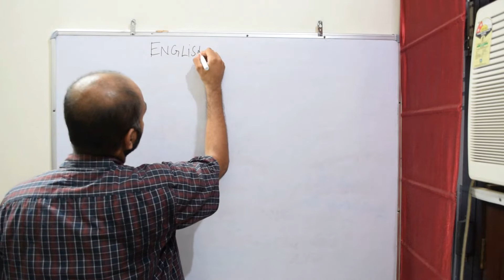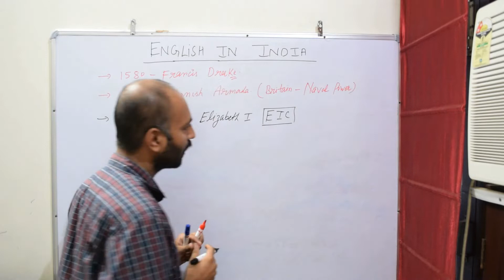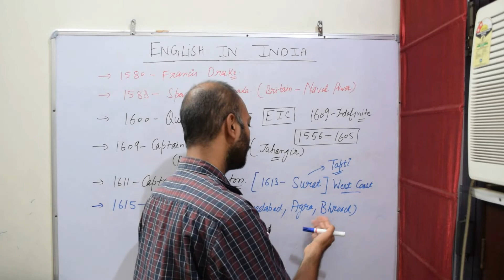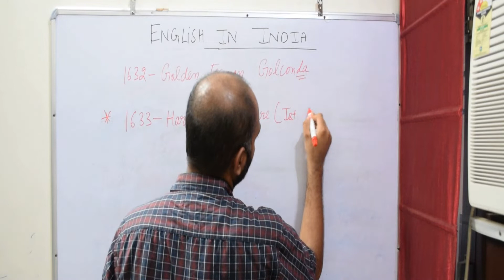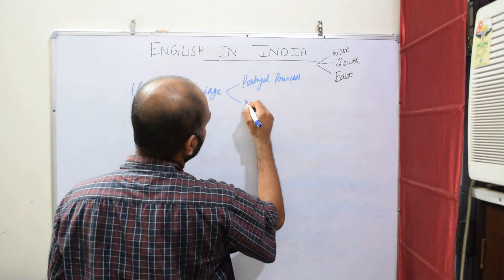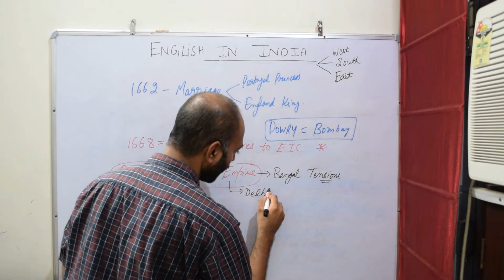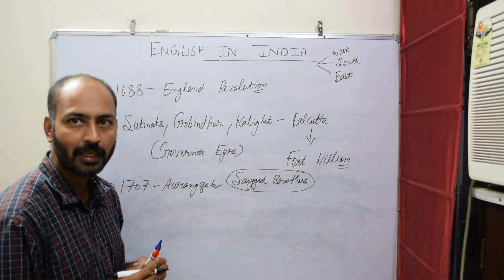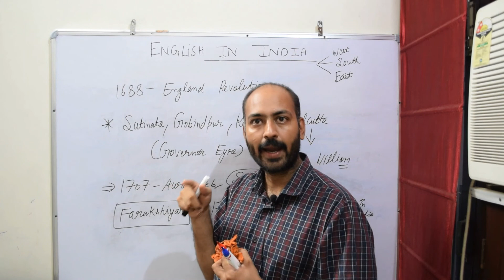English In India | East India Company Rule in India | HCS Prelims History | HCS 2021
This is the fourth lecture of the History crash course for the upcoming HCS 2021 prelims exam and other competitive exams.

HCS Whatsapp Group Link

HCS Telegram Group Link

HCS Geography Playlist Link

History Playlist Link

Thanks for supporting us and we wish you good health and prosperity in your life. We hope to bring some positive changes to your study. We are covering the NCERT of every subject in a similar manner.